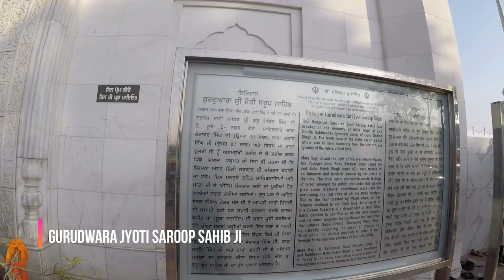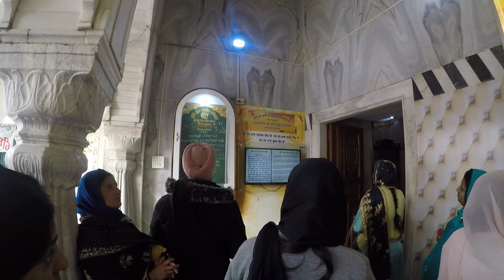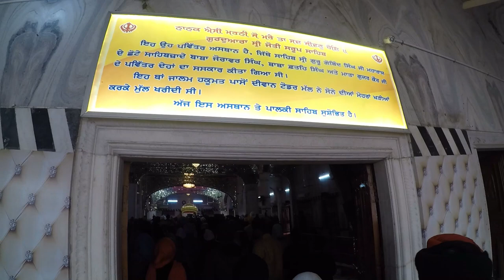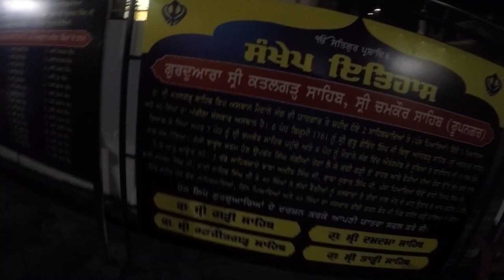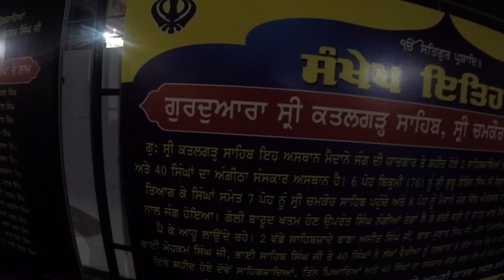Gurudwara Fateh Garh Sahib, Punjab_EP-02 Vlog#29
We started our Journey from Delhi on 30 Dec and Visited Gurudwara Jyoti Saroop Sahib and Chamkor Sahib. In the First Episode of this series we've covered KartarPur Sahib Corridor and Dera Baba Nanak. Will cover this entire journey in 3-4 vlogs.

🎬 Edited by us on Filmore

Our FILMING GEAR :
● GoPro Hero 6 Black
● Camera bag
● Boya BYM1 Omnidirectional Lavalier Condenser Microphone
● Vivo V21/V17
● WD Hard drive 1 TB
● Sandisk SSD
● Vlogging Gorilla Pod with mount